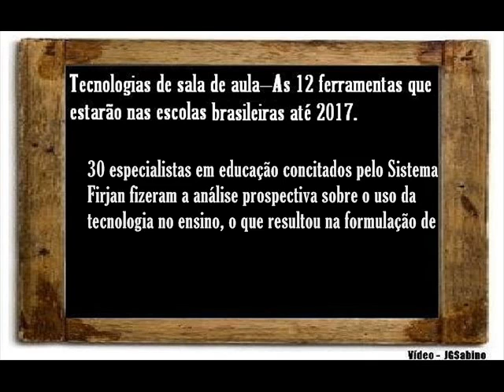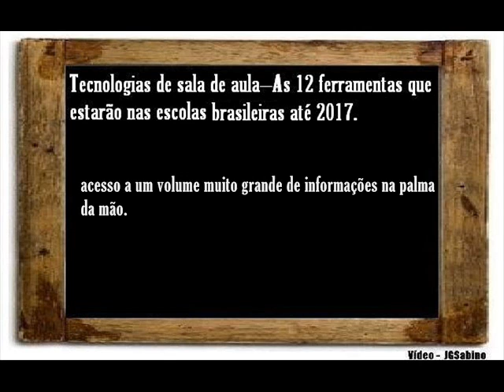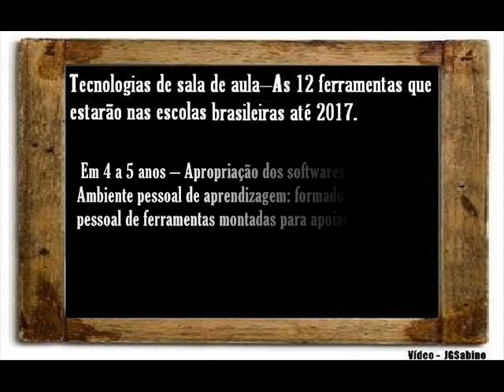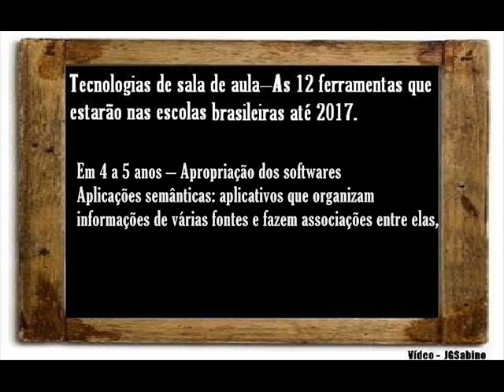Educação & TIC: As tecnologias de sala de aula para escolas brasileiras até 2017.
PLaylist: Tecnologia da Informação, Educação & História da TI.
Especialistas indicam 12 ferramentas da Tecnologia de Informação e Comunicação que estarão nas salas de aula das escolas brasileiras até 2017. Este é um trabalho de 30 especialistas em educação, concitados pelo Sistema FIRJAN (Federação das Indústrias do Estado do Rio de Janeiro) a fazer análise prospectiva sobre o uso da tecnologia no ensino, o que resultou na formulação de "As Perspectivas Tecnológicas para o Ensino Fundamental e Médio Brasileiro de 2012 a 2017: Uma Análise Regional do NMC Report".

"Este estudo, divulgado na primeira semana de dezembro de 2012, identifica 12 tecnologias emergentes que têm potencial para impactar o ensino, além das dez principais tendências e os dez maiores desafios da educação brasileira.
Feito pela primeira vez no Brasil, o estudo insere um capítulo regional ao já tradicional Horizon Report, que anualmente faz previsões sobre o uso da tecnologia no universo educacional. O panorama global permitiu também comparações entre o contexto brasileiro e o internacional. Bruno Gomes, assessor de tecnologias educacionais do Sistema Firjan e participante tanto da pesquisa global quanto da nacional, ressalta alguns pontos em que nós nos distanciamos muito do mundo. "No Brasil, a gente já consegue ver o hardware, as coisas físicas em sala de aula, como o celular e o tablet. Mas falta a internet, então tudo que é feito na nuvem ou depende de uma rede boa e estabilizada vem depois", diz.
Por isso, enquanto nos países ibero-americanos e na pesquisa global a computação em nuvem é uma realidade esperada em um ano, os especialistas brasileiros nem sequer apostaram nela para um panorama de até cinco anos. "Outra curiosidade é que, conteúdo livre, que já está acontecendo no mundo, ainda não vai acontecer no Brasil neste ano. O brasileiro ainda é apegado à autoria", acrescenta Gomes.
Apesar das diferenças, alguns pontos são comuns em todas as partes do mundo, principalmente no que diz respeito aos desafios encontrados. "Formação de professores é um problema para o mundo", ressalta Gomes. No relatório divulgado durante o evento Conecta 2012, que terminou hoje, os especialistas destacam também outra relevante coincidência entre o que esperam ver no Brasil e o que está posto no mundo. "Os 30 membros do conselho deste projeto concordaram com o conselho global em relação à tendência mais importante. Eles perceberam as portas se abrindo nas escolas de educação básica no Brasil para modelos de aprendizado híbrido e colaborativo", afirmam os autores do relatório."
Fonte: Horizon Report.

Sobre este tema veja ainda:
Microsoft e o Projeto Ginásio Experimental de Novas Tecnologias Educacionais (GENTE) da Prefeitura do Rio de Janeiro
Microsoft e considera o Colégio Estadual José Leite Lopes, na Tijuca, zona norte do Rio Janeiro, como "uma das escolas mais inovadoras do mundo":
Microsoft e a Escola Municipal César Augusto Soares -- Rio de Janeiro - RJ:
Escola da Rocinha, no Rio de Janeiro, incentiva metodologia de auto-aprendizado de Sugata Mitra
Assista à série "Escola do Futuro" da Globo News em Assista à série "Escola do Futuro" da Globo News